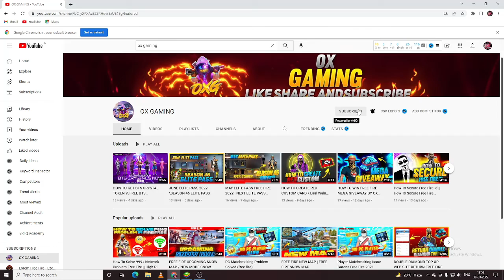FREE FIRE OX GAMING GIVEAWAY WINNER ANNOUNCEMENT AND UPCOMING NEW PET ABILITY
really motivates to make awesome videos
videos.

1.Garena Free Fire Indonesia Live
2.Garena Free Fire Brazil Live
3.Garena Free Fire Brasil Live
4.Garena Free Fire India Live
5.Garena Free Fire Singapore Live
6.Garena Free Fire Thailand Live

1. free fire new event
2. free fire new event today
3. new event free fire
4. ff new event
5. ff new event today
6. free fire new update
7. today free fire new event
8. free fire new events
9. free fire today new event
10. new event ff
11. new event free fire today
12. new event in free fire

NEW PET ABILITY
desi gamers
free fire
total gaming
random comment trick free firenrandom comment trick
latest trick to win random comment
desi chhora_y
tonde gamer
lokesh gamer
gyan gaming,as gaming
techno gamerz
ajjubhai94
ajjubhai gaming
total gaming
gw manish,gw karan
two side gamers
badge99
desi gamers
custom king
sooneeta
random comment trick free fire
random comment trick
random comment
assassins arm
rare item
bin zaid gaming
jonty gaming
star gamers
raistar,pagal m10
lokesh gamer custom winner
gyan gaming custom winner